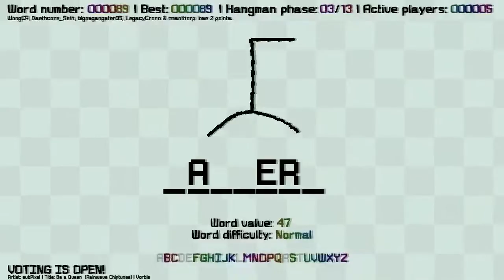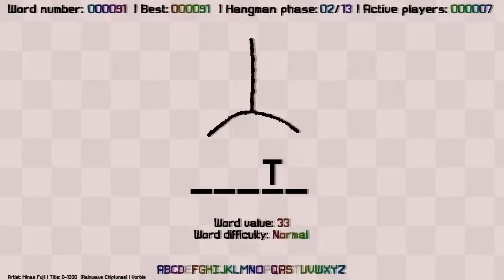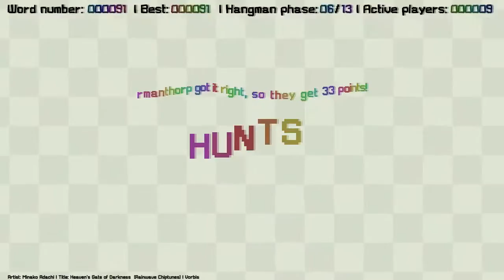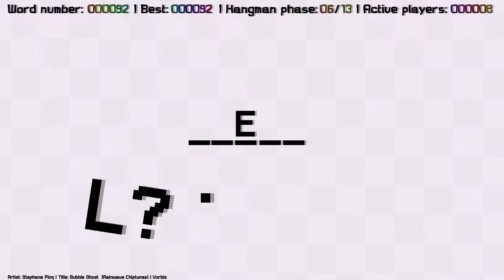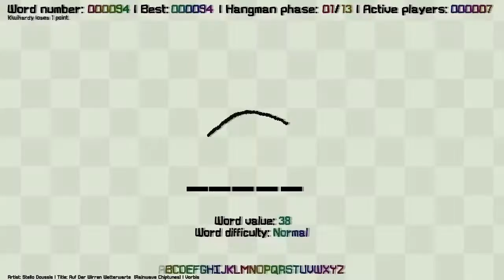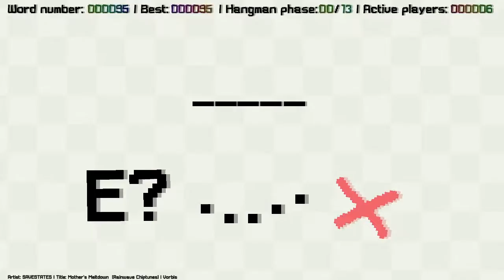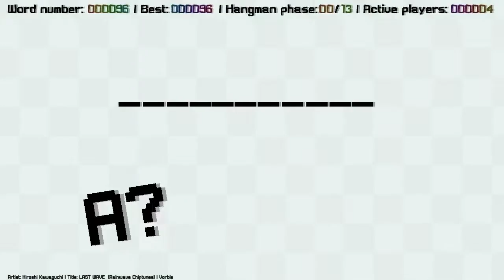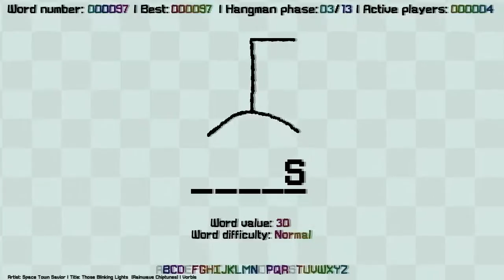Some Footage from Twitch Plays Hangman...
Hi there, here's some footage from a TPP-inspired social experiment I ran for a week in on Twitch as a part of a seminar work I was writing. (that I have since then successfully finished and submitted, yay!) The idea was that people could vote for letters or guess words using the chat. It went okay, it didn't become popular or anything but I've got enough data to work with.

Maybe it will return one day...